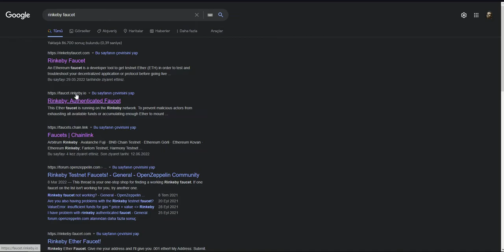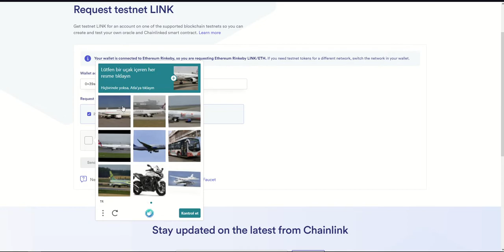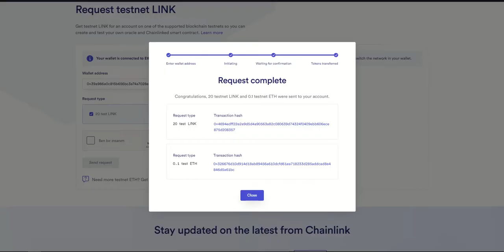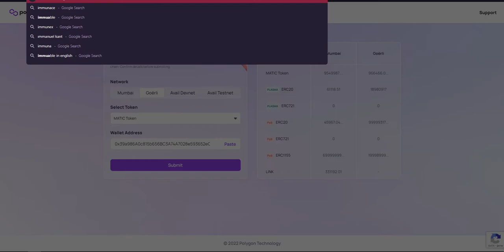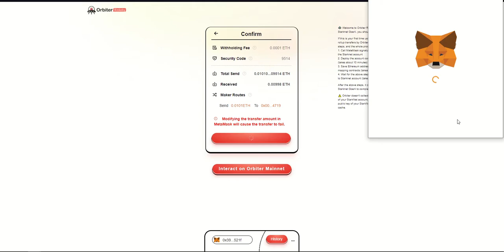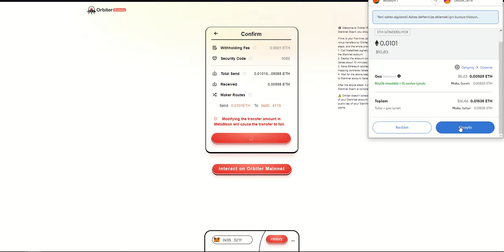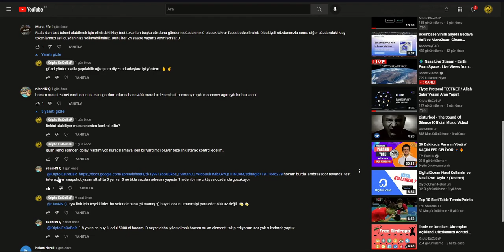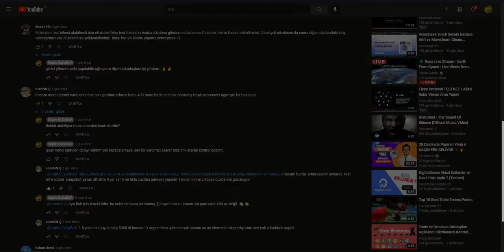Orbiter Bridge TESTNET / Airdrop Yaparsa Güzel Kazandırır / Amara Finance Kazananlar Listesi!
👉 Sitede kullanılacak faucetleri google da arat çıkar mutlaka!

Amara Finance için kazananlar listesi;